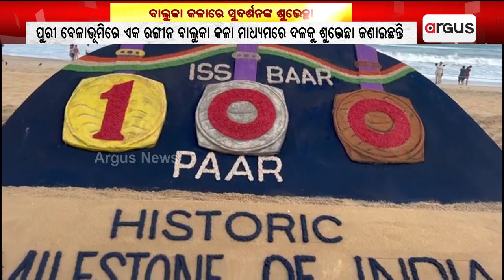Sand Artist Sudarsan Pattnaik Congratulates India Winning 100 Medals At Asian Games